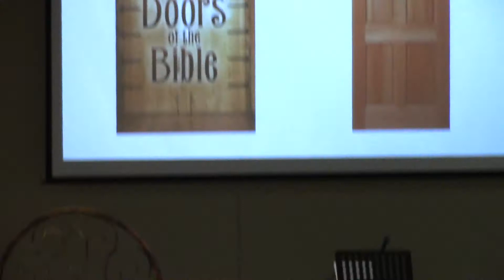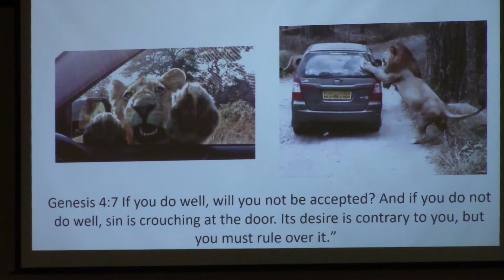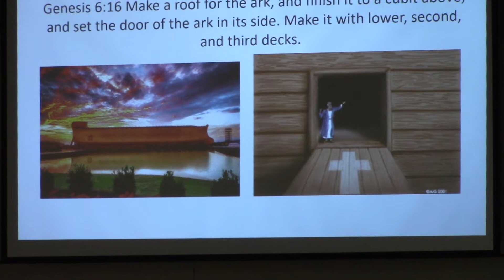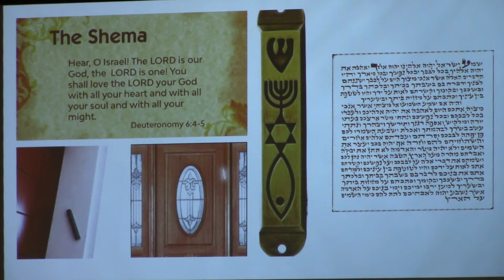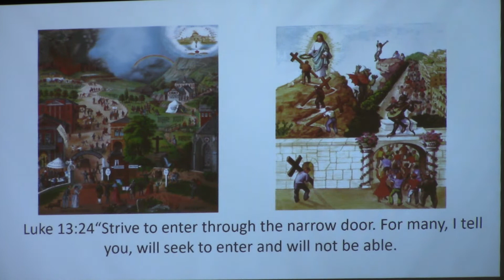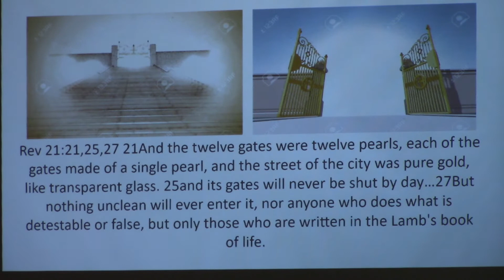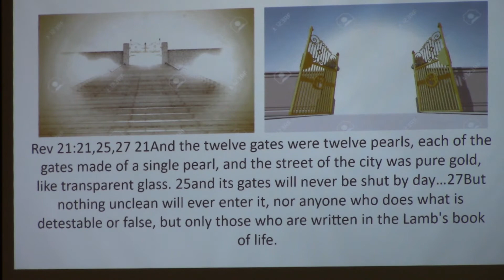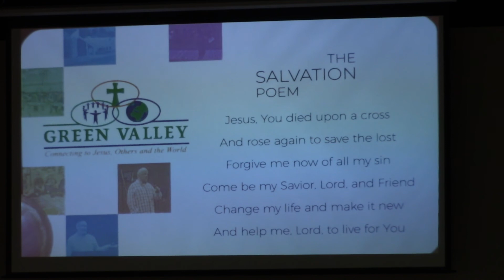All The Doors of The Bible - Open The Door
Sermon from 04-10-22 By Pastor David